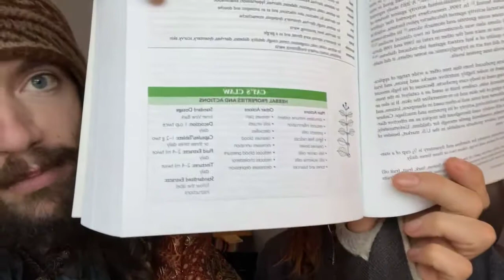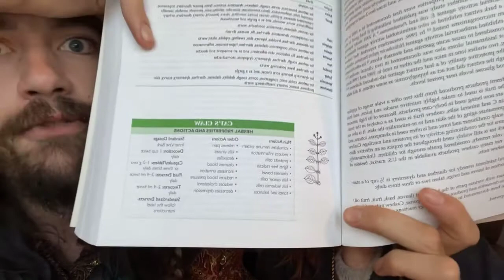Cats Claw: Powerful Anti-Inflammatory & Pain Reliever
Join us for a discussion about the great Amazonian herb Cat’s Claw.
Learn about its many properties, uses and forms to take.
Originally recorded as a FB Live in Feb 2021
Post any comments or questions down below